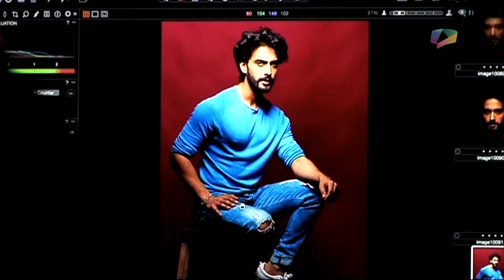Rohit Purohit's charming photoshoot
Rohit Purohit who is known for his unique eyes and charming looks recently did a photoshoot. Watch the video, to know more about this, straight from him.